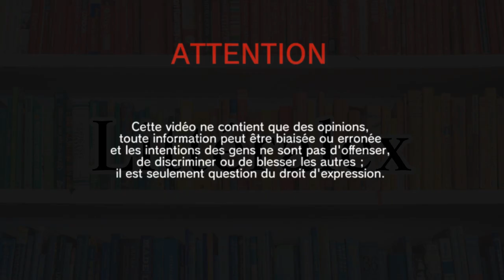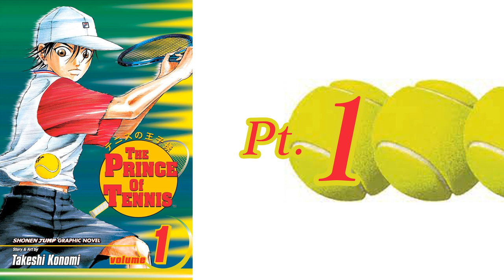The Prince of Tennis - Présentation (Pt.1)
Dans cette vidéo, on parle d'un manga assez culte au Japon, mais méconnu hors son adaptation en animation par ici.